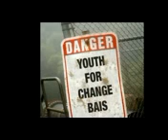Dj kyu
music remix